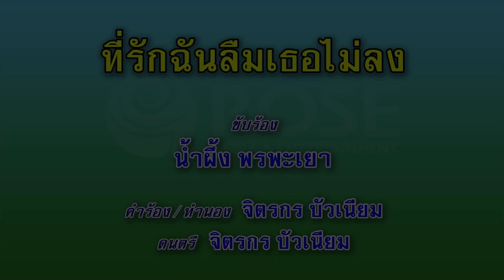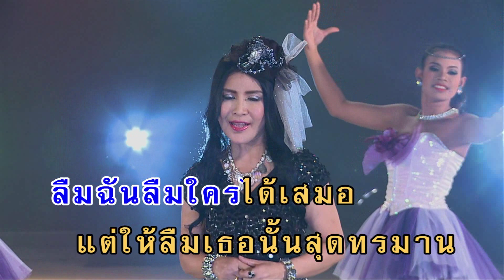ที่รักฉันลืมเธอไม่ลง - น้ำผึ้ง พรพะเยา (KARAOKE)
เพลง  ที่รักฉันลืมเธอไม่ลง
ขับร้องโดย : น้ำผึ้ง พรพะเยา
คำร้อง/ทำนอง : จิตรกร บัวเนียม

ที่รักฉันลืมเธอไม่ได้
เชื่อไหม ฉันลืมเธอไม่ลง
ยามกินยามนอน จิตใจเฝ้าคอยพะวง
ใจรักมั่นคง ซื่อตรงต่อเธอเสมอ
ที่รัก ฉันลืมเธอไม่ได้
อยู่ไหน ใจก็คิดอยากเจอ
ยามเธออยู่ไกล อยากไปอยู่ใกล้ชิดเธอ
คอยรักบำเรอ รักเธอฉ่ำหวาน
ลืม ฉันลืมใครได้เสมอ
แต่ให้ลืมเธอ นั้นสุดทรมาน
ลืมอะไร ฉันลืมได้ไม่นาน
แต่ให้ลืมเธอนั้น เหมือนฉันลืมหายใจ
ที่รัก ฉันคงตายแน่แน่
ยากแท้ แม้คิดจะแก้ไข
ใครมาเป็นแฟน ไม่อาจแทนเธอได้
ด้วยรักยิ่งใหญ่ แม้ตายก็คงไม่ลืม